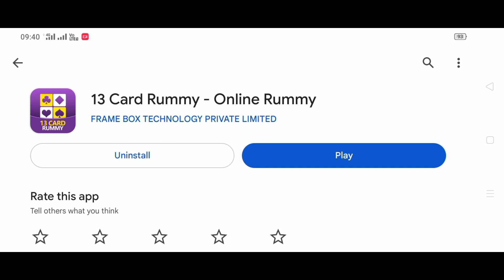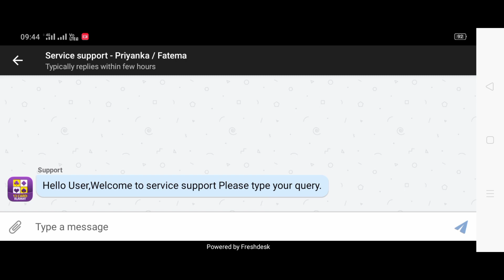13 Card Rummy Tips And Tricks | 13 Card Rummy Withdrawal Kaise Kare | How To Play 13 Card Rummy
13 Card Rummy Tips And Tricks | 13 Card Rummy Withdrawal Kaise Kare | How To Play 13 Card Rummy |

risk'."

_✨TOPIC✨__

13 card rummy,
13 card rummy tips and tricks,
13 card rummy rules,
13 card rummy game withdrawal kaise kare,
13 card rummy game,
13 card rummy app,
13 card rummy bonus,
rummy 13 card game kaise khele,
how to play 13 card rummy,
13 card rummy link,
13 card rummy money withdrawal,
sequence rummy rules 13 card,
13 card rummy withdrawal

new earning app amazon gift card,
new earning app and website 2023,
brand new earning app

new paytm earning app today refer and earn,
new earning app free paytm 1000 daily money online fast,
new earning app 2023 free paytm daily make money online,
new earning app 2023 free paytm daily make money fast,
new easy paytm earning app